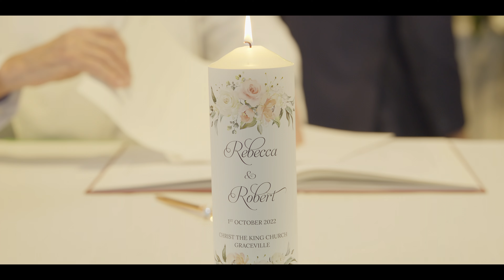Brisbane Wedding Videographer at Cloudland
Brisbane wedding videographer, Daniel Vistar Films, showcases an example of a featurette documentary style edit.
Filmed at Cloudland, Fortitude Valley Brisbane by Daniel Vistar Films.
This video is one of the many videos included in the Deluxe videography package.

Daniel Vistar Films is a Brisbane based wedding videography business established in 2014. Specialising in cinematic wedding films using Netflix approved filming equipment from Panasonic and Sony.

Daniel Vistar films are rated in the top 10 Queensland wedding videographers by ABIA and The Wedding Diaries with 5 star ratings and satisfaction by hundreds of couples over the years.